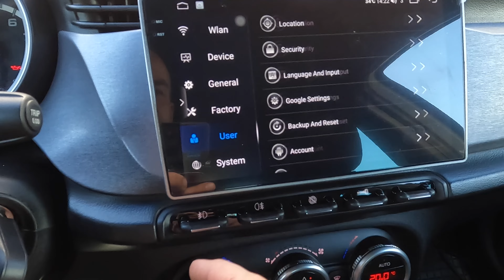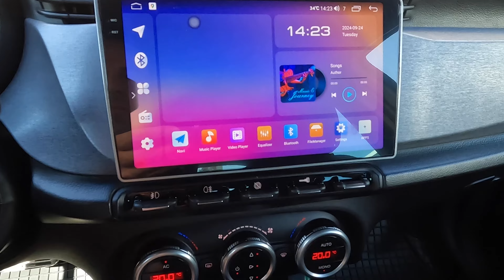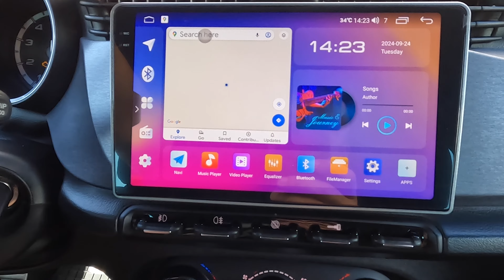9” Inch Android Car Stereo System In Alfa Romeo Giulia 2011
9” Inch QLED HD Android Car Stereo System In Alfa Romeo Giulia 2011